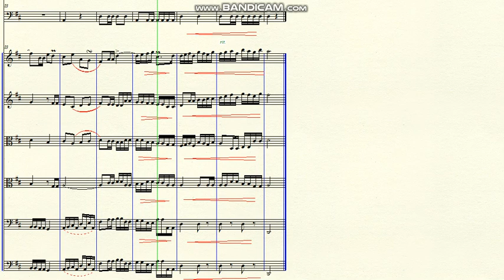DOK 11.1b - Orchestral Symphony (D) - Fugue - Allegro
~ for Woods, Brass, Timpani and Strings
Brazil - 2020